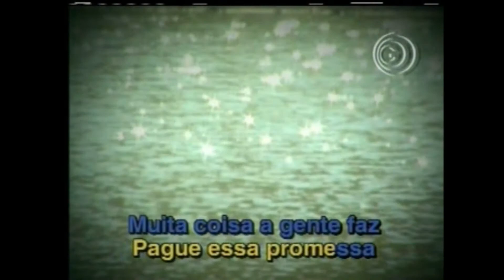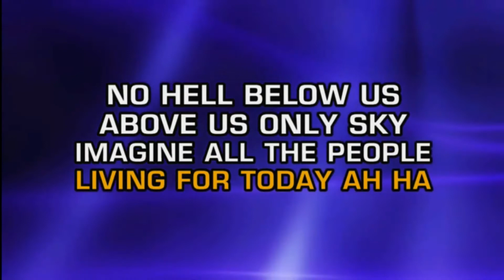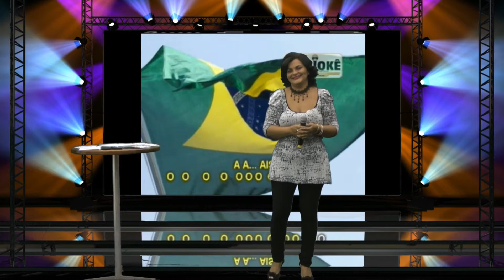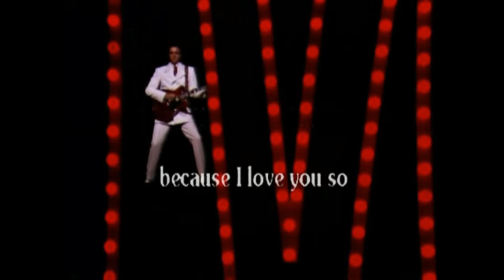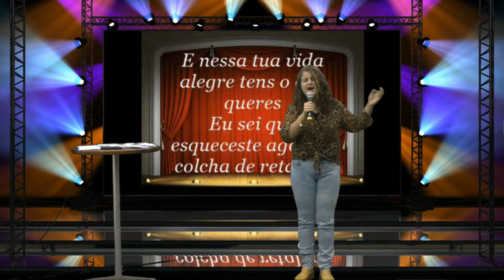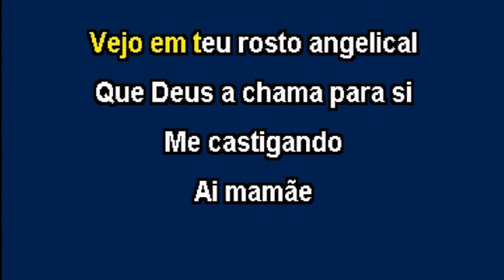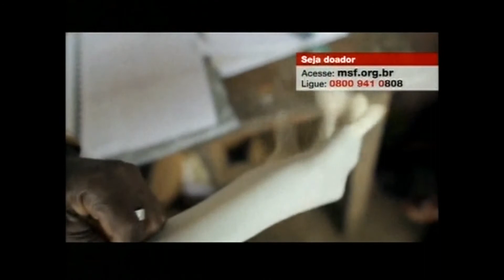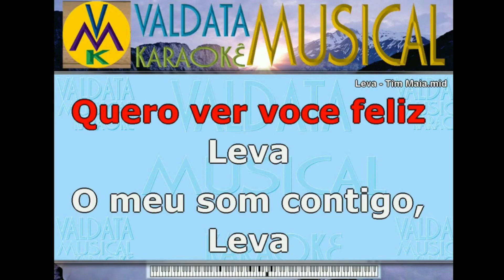PROGRAMA CANTA SOROCABA No. 55 - DIA DAS MÃES 2018